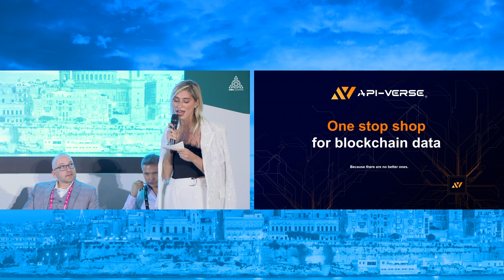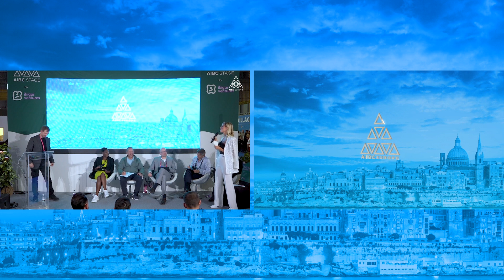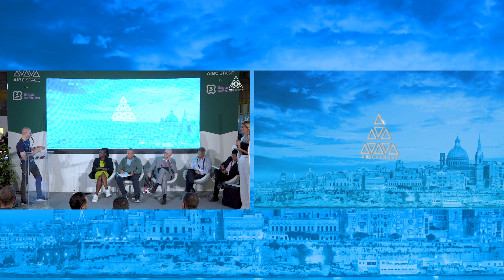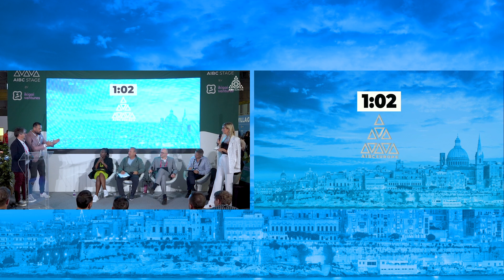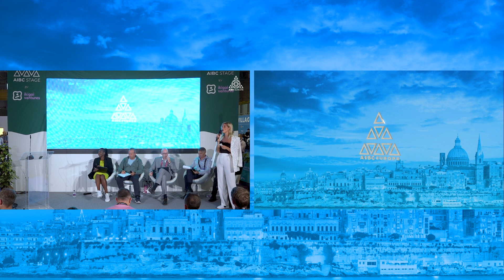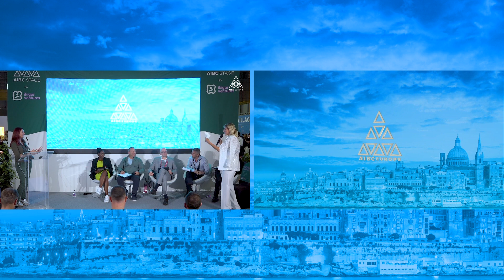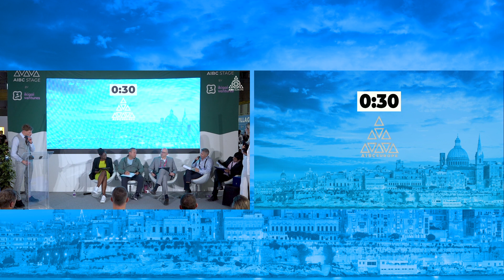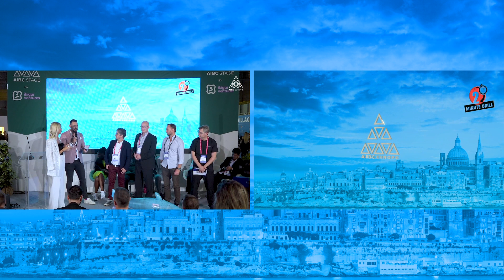AIBC Europe Start-Up Pitch | Malta 2023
A wave of innovation washed over MMH! 🌊

The AIBC Start-Up Pitch is a place where entrepreneurs present their concepts to the judges. 🧐

An opportunity to showcase their business and build the future of industry together.🔺

And in the end, SharkGate came out on top.
Well deserved congratulations, we can't wait to see what happens next. 👏